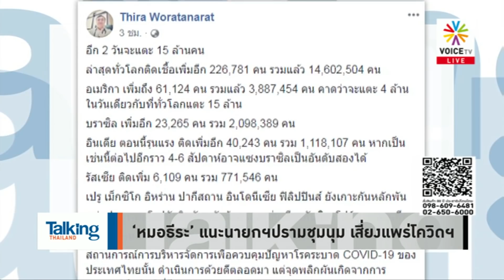TalkingThailand - “คำผกา” แซว “ธนาธร” ถ้า “พ่อฟ้า” อยู่เบื้องหลังม็อบจริง...เวทีต้องเริ่ดกว่านี้